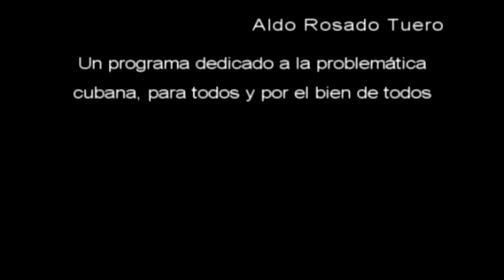A La Intemperie. Un poco de historia. II parte.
Un programa de cubanos para Cuba y el mundo.